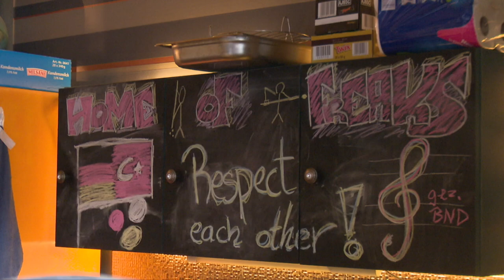Berliner KARAMBOL MEISTERSCHAFT 2017 der Herren im Dreiband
Gehandelt als die Königsdisziplin im Billardsport und trotzdem für viele in Deutschland komplett unbekannt: Das Carambolage Billard.
Vergangenes Wochenende war es wieder Zeit für die Berliner Meisterschaft im Dreiband in der Billard Akademie Berlin.
Das heißt natürlich die größten Karambol-Talente der Stadt kommen zusammen um zu ermitteln, wer sich von ihnen den Titel des Berliner Meister schnappen kann und sich somit die Teilnahme an der deutschen Meisterschaft sichert.